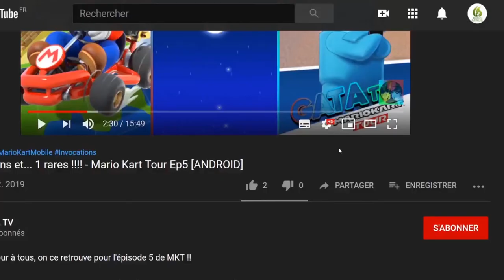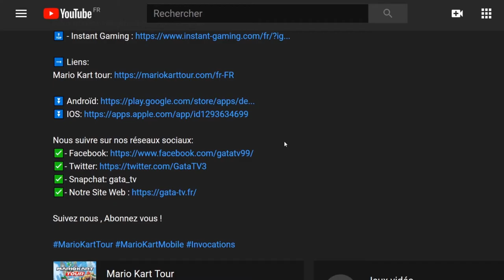Aspire Ina's Tale #6, La grandeur continue "Play Test "Découverte [SWITCH]